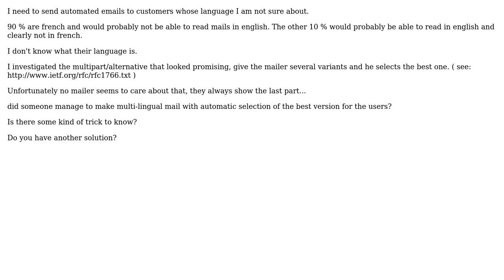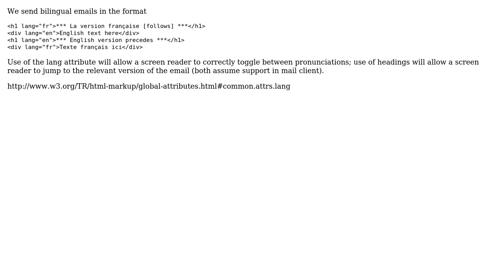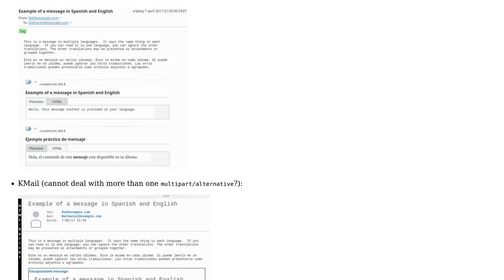How to create an automated email in several languages (multipart/alternative)?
Software Engineering: How to create an automated email in several languages (multipart/alternative)?

With thanks & praise to God, and with thanks to the many people who have made this project possible! | Content (except music & images) licensed under CC BY-SA | Music | Images & others | With thanks to user siukurnin user Matt user equaeghe user Bart van Ingen Schenau and the Stack Exchange Network Trademarks are property of their respective owners. You are responsible for your own actions.